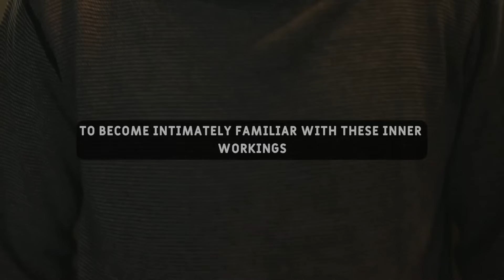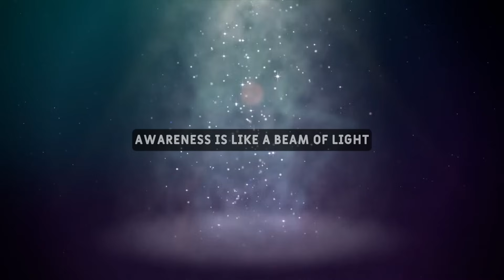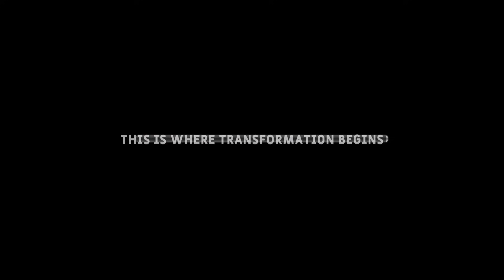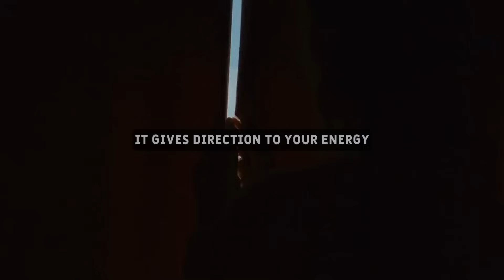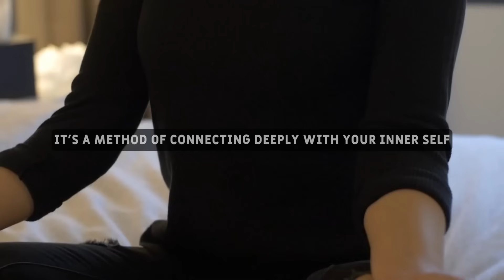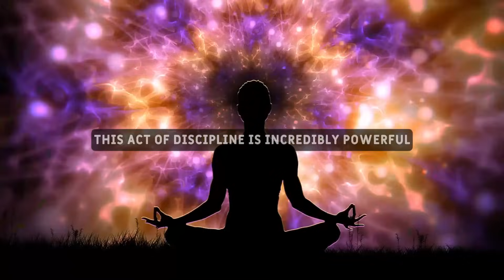FORGET ABOUT LUCK "Repeat these WORDS Every Day And Watch The MAGIC HAPPEN! -- Joe Dispenza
Topics Are -